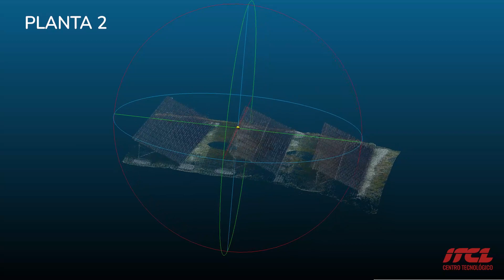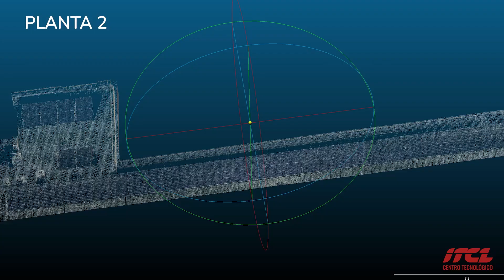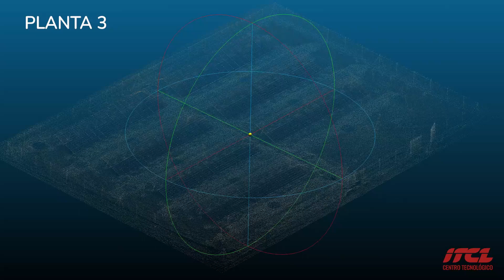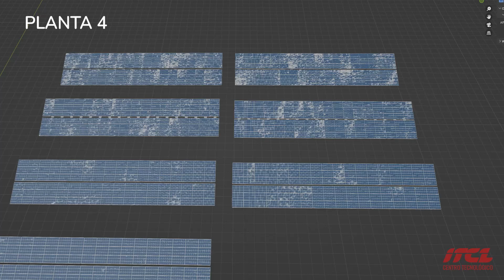ReadyTwin Visualización 3D